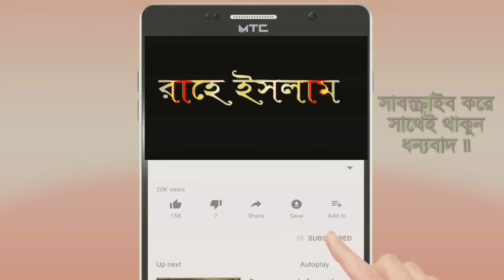বিভিন্ন তরীকার ভন্ডামী জিকির l Zikir l Jikir l New Waz l Rahe Islam l islamic waz l Bangla Waz l Tv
বিভিন্ন তরীকার ভন্ডামী জিকির,Zikir l Jikir l New Waz l Rahe Islam